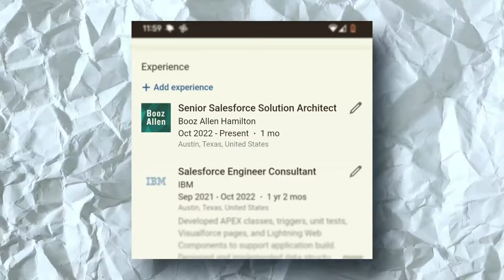Life Update...in 2022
Yup! I got it. New job and more to discuss in this video.